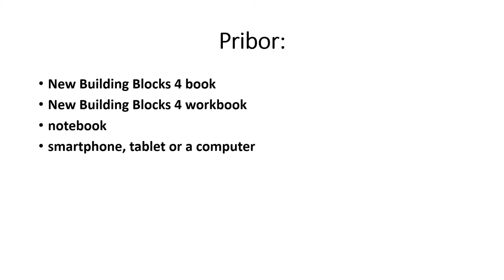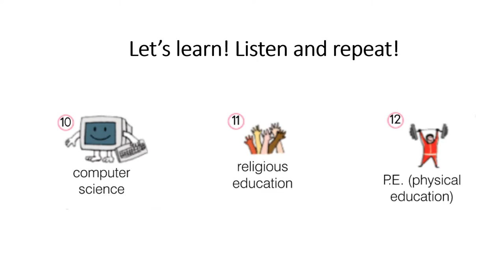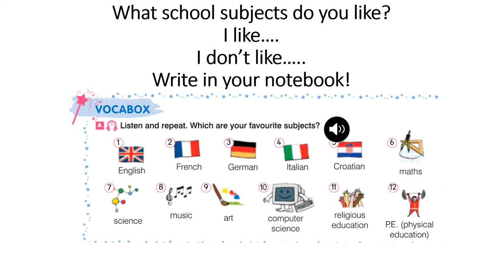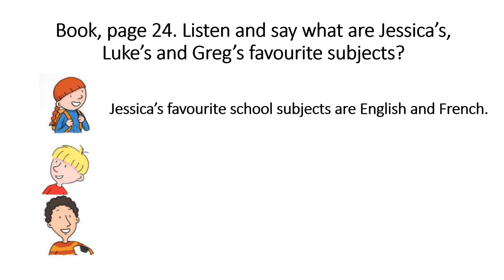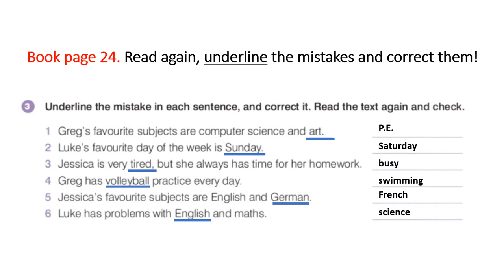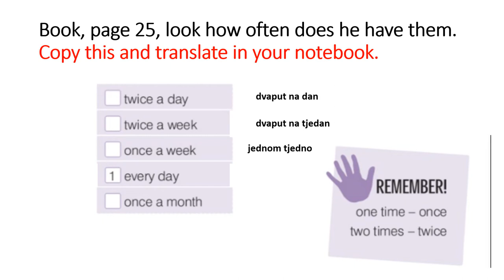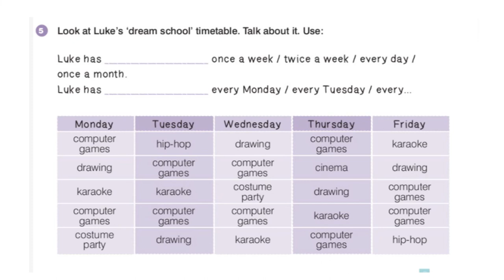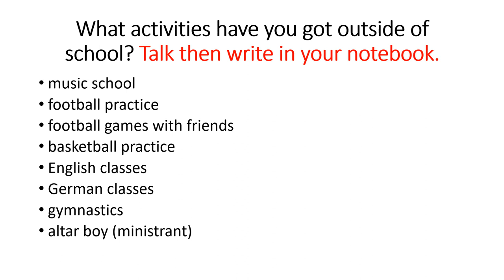Unit 4 every day Lesson 1 School can be fun part 1